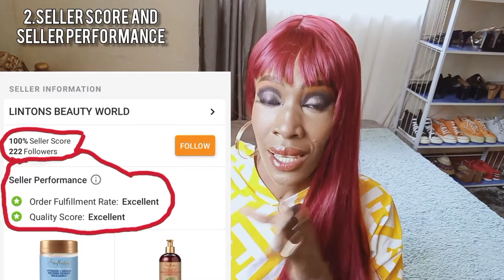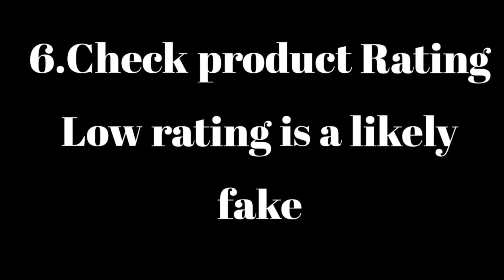How to SPOT and Avoid Fake products on JUMIA|Five Tips On How to Spot a Fake Product on JUMIA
Hi all,
Here are five tips to help you shop original products on the Jumia platform.These Tips will help you avoid fake products if you are not looking for fake products.

~Instagram~@naningakoei
~twitter~@naningakoei
~tiktok~@naningakoei

8
Endebess-30201
Kenya

~Instagram~@naningakoei
~twitter~@naningakoei
~tiktok~@naningakoei

8
Endebess-30201
Kenya

Lets Chat
Instagram~naningakoei
Twitter~@naningakoei

8
Endebess 30201
Kenya